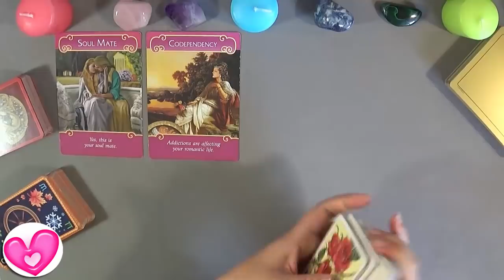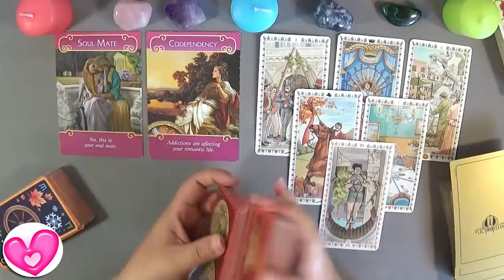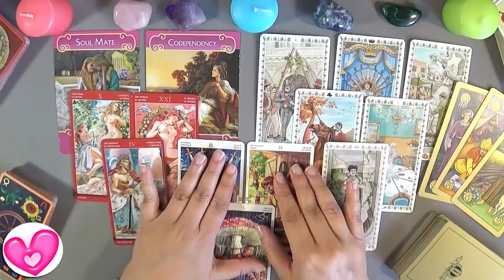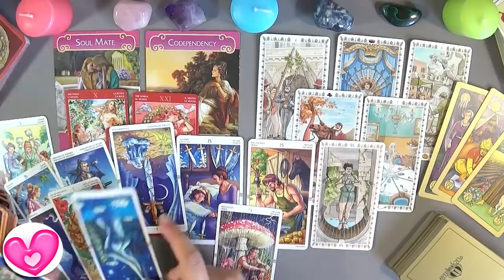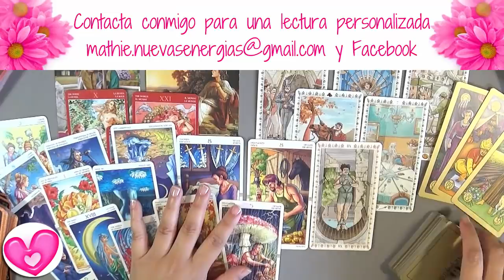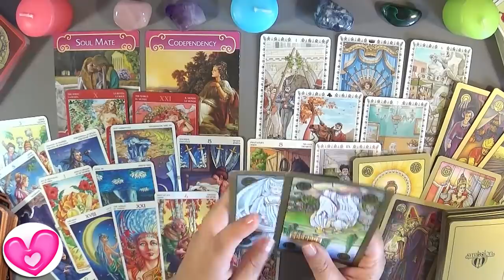👩‍❤️‍👨 Tauro Proxima Relacion 😍 Amor Tauro Abril 2019 Tarot Guia Angelical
Tauro Proxima Relacion y Tauro Abril 2019 por el Tarot Guia Angelical en este vídeo veremos cómo va a ser tu próxima relación amorosa en abril con Tauro como pareja? ¿Cómo será tu nueva historia de amor, qué rasgos de carácter tiene esa persona que vendrá? ¿Sereis pareja estable? ¿será tu novio/a?